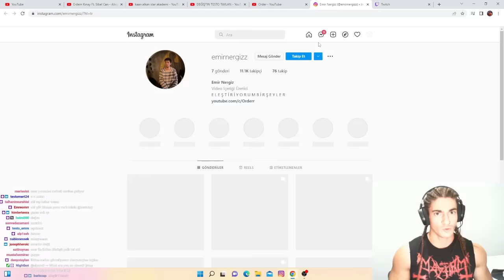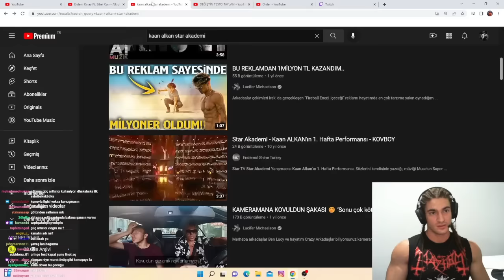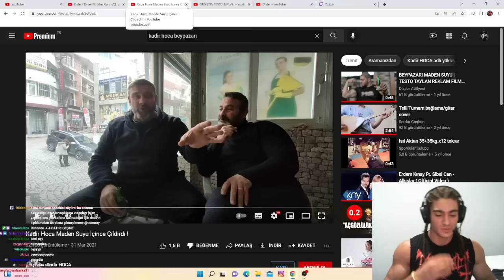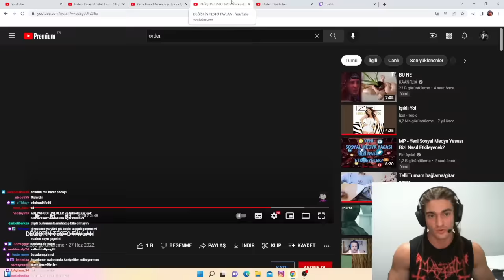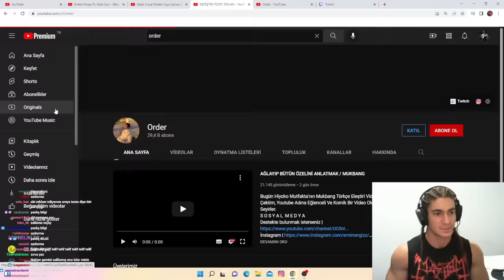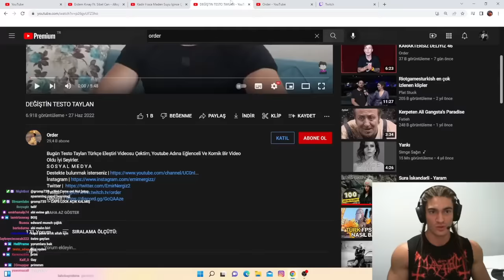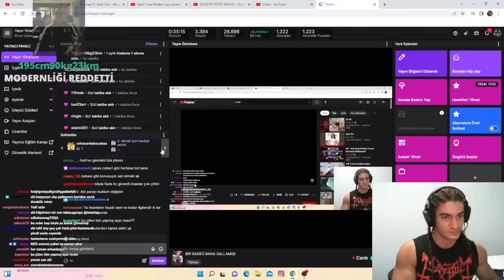testo taylan kendisini ağır eleştiren videoyu izliyor